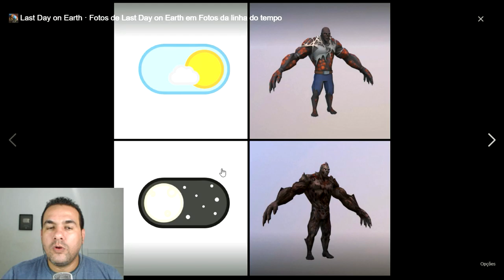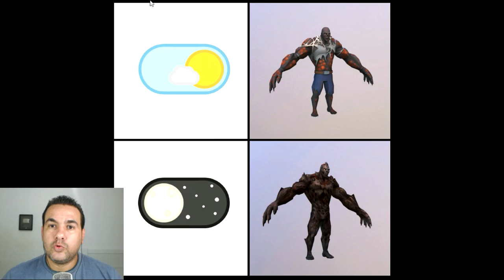BIG ONE DO SOL vs BIG ONE DA LUA - QUAL É MAIS BRABO? LAST DAY ON EARTH SURVIVAL I TubaNews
BIG ONDE DO SOL vs BIG ONE DA LUA - QUAL É MAIS BRABO? LAST DAY ON EARTH SURVIVAL I TubaNews

PROGRAMAS QUE USO EM MEUS VÍDEOS :

PIXEL LAB
PS TOUCH
KINE MASTER
POWERDIRECTOR
AZ SCREEN RECORDER PRO
SCR